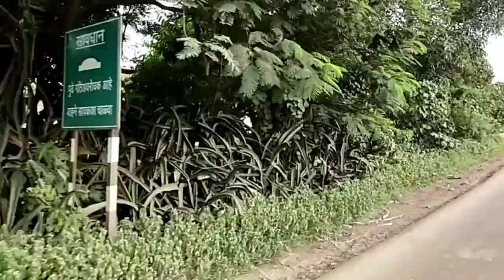Niphad To Nashik @MemoryDrives